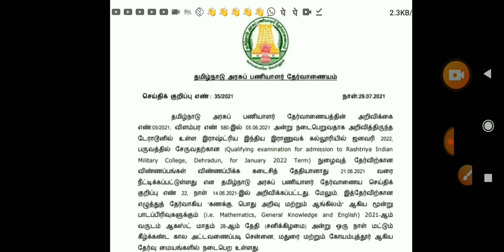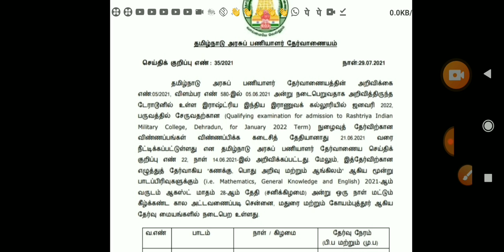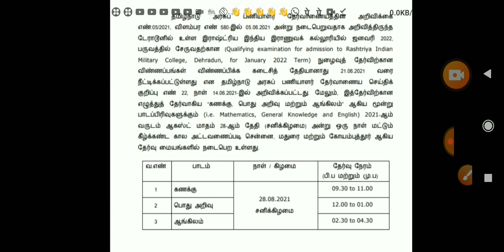💥🔥 TNPSC வெளியிட்ட புதிய தேர்வு அட்டவணை - 30-07-2021💥🔥